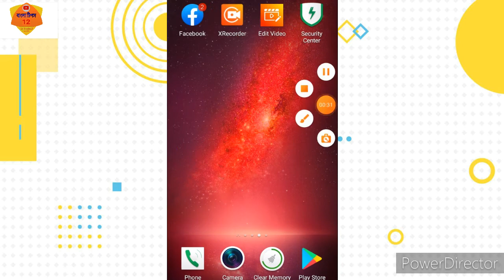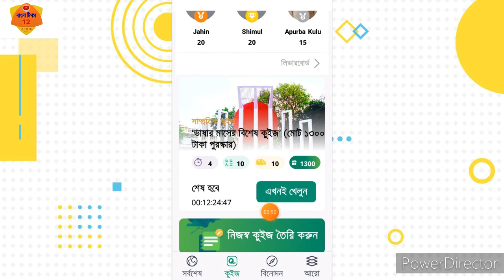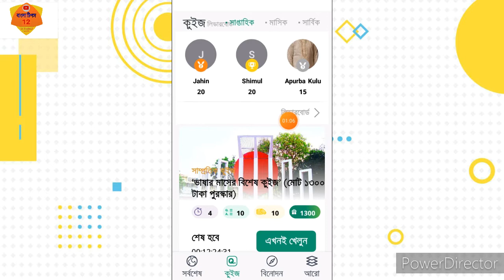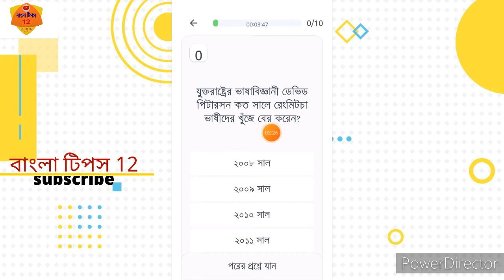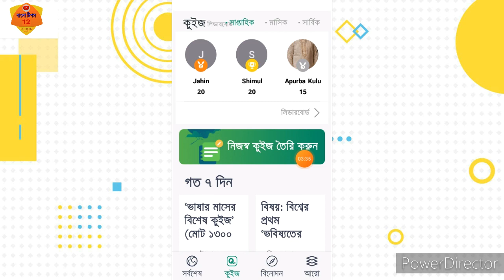How to earn money online bangla tutorial 2021||Earn money android 2021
in this video I will showing how to earn money online Bangla tutorial 2021. Shubh.

our preveous video

Bangla tips 12

Allah hafiz